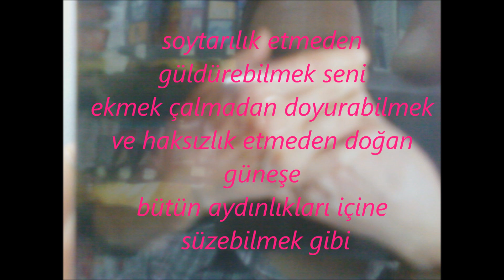iki damla yaş dj erhan kaya